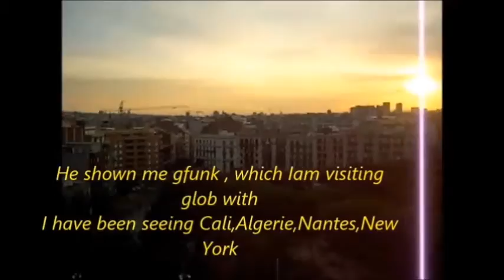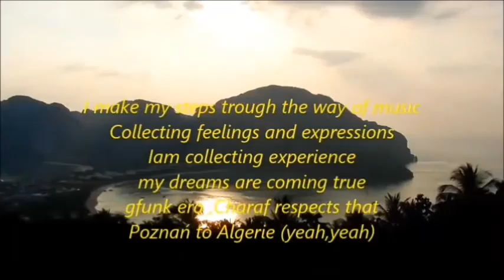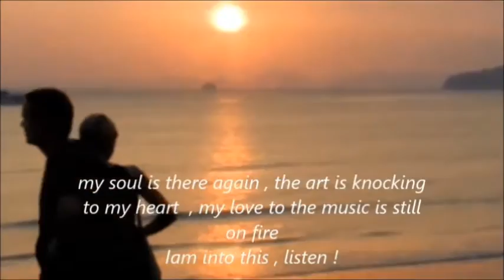ABe ' Podróż przez dżwięków świat ' prod. Charaf , ref Magda M Marzewska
Utwór z płyty 'Jestem w tym '
Bit Charaf
Słowa ABe
Video Adam ABe Buda

BombTapesRecords 2016